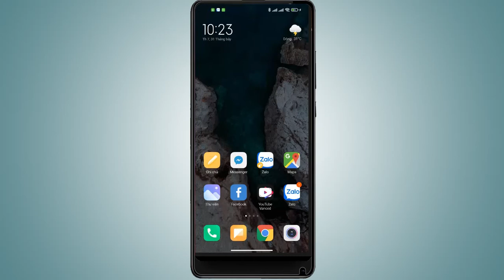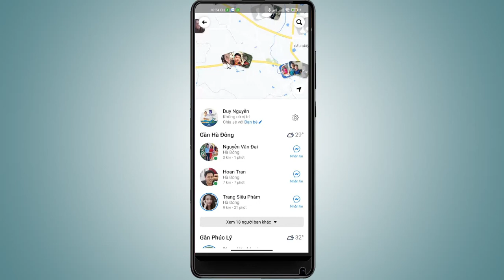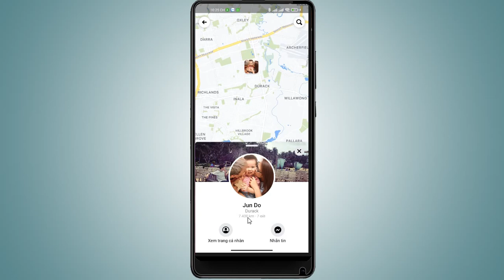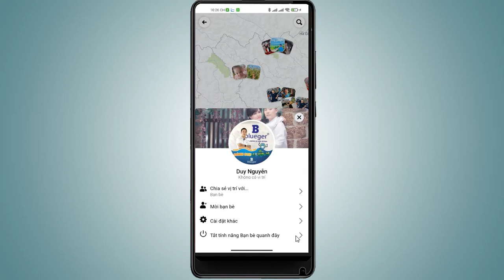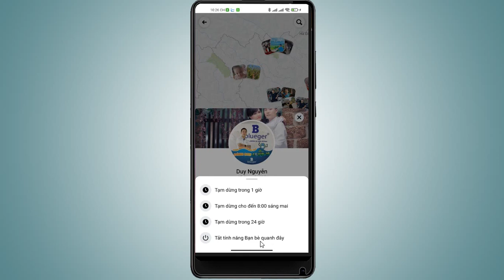Xem trực tiếp vị trí của người thân và bạn bè bằng ứng dụng trên Facebook